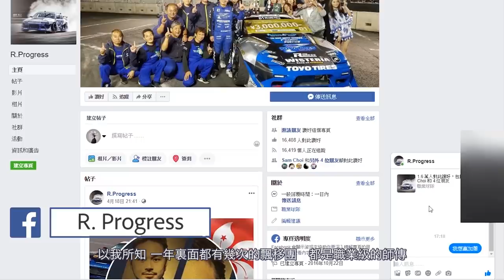【Don't 驚飄移】拓海歸位│日本苦練飄移 /w Doris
PS:以上課程由專業導師教導 非專業人士切勿模仿